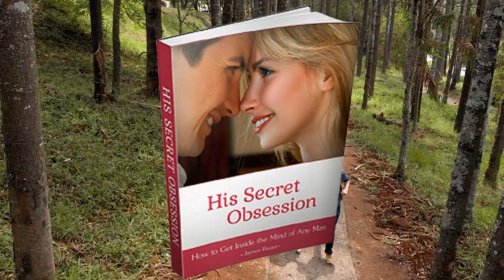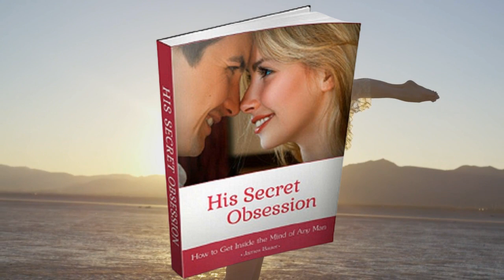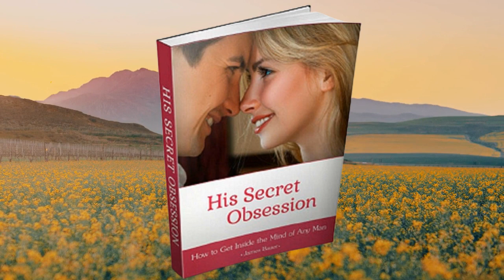HIS SECRET OBSESSION - MY TESTIMONY - HIS SECRET OBSESSION REVIEW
Hey, I'm Bella and today I'll tell you my experience with his secret obsession and I'm going to tell you he really helped me out. OK, I also have three really important alerts, so the first thing is be careful guys with skim. OK, if you are actually thinking of buying his secret obsession, make sure you buy it from the official website because there are many people falling for a scam when buying others websites that are not the original one and never got the product. And to help you with that I like.
Link to the only his secret obsession website down below. In the description box of this video, the website that I bought mine. Then you can click and check it out later and see more information about it. OK, but now I'm gonna tell you guys my experience and if you actually worked for me, OK well I was in a very complicated relationship. We had been dating for about two years and our relationship had been cooling down over time and then he didn't look at me the same way he used to and I always felt very insecure.
In relation to other women, then I kind of started to get a little paranoid because I would always do everything to get his attention and he was never enough. It seemed like no matter what I did, it was never enough to make him attract to me in the same way as before, I was getting desperate because I love him so much and I didn't want to lose him, but I didn't know what else to do to save my relationship, you know. And that's when I discovered his secret obsession. An old friend of mine had gone through the same situation sometime ago.
And she said that her relationship was transformed through this book that she started to see things she had never seen before, and to have attitudes that changed her effective life. So I bought his secret obsession almost three months ago, and my relationship totally changed. OK, Angel, who is my boyfriend? He started to give me more attention and to look at me with more affection and desire because I totally changed my attitudes with him. I started to understand his most intimate desires to understand how.
She thinks and all these made him fall in love with me again and all these thanks to the book, his secret obsession that transformed my life. What is fascinating about this program? His secret obsession is that it has an entire step-by-step methodology with scientific proof that the method works and that has already been proven by thousands of women that had their lives transformed with this program. James Bauer, who developed the program, has worked as a relationship coach for 12 years and has witnessed the secret.
Male obsession of being the key to a man's heart and all. This made me comfortable to participate in the his secret obsession program. Plus the fact that I had the 60 day guarantee. So if it did not work for me, I could get all my money back. But to my surprise, it worked very well and today Angel is completely in love with me. I can see his eyes that it's much more than I strong physical attraction and desire. I simply became the most important person in his life. My life totally changed and today.
I'm extremely grateful to his secret obsession, so I hope that my testimony helps you not to lose hope in getting your relationship back. And if I succeed just like thousands of women succeed in getting their relationships back, I'm sure that if you follow these secret obsession method, you will too again be very, very careful with the website you're going to buy, his secret obsession.